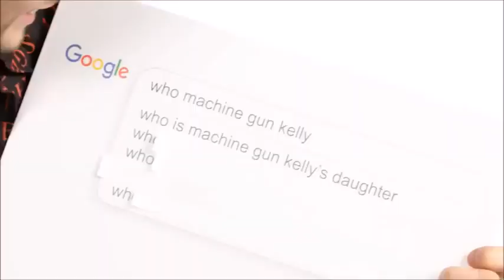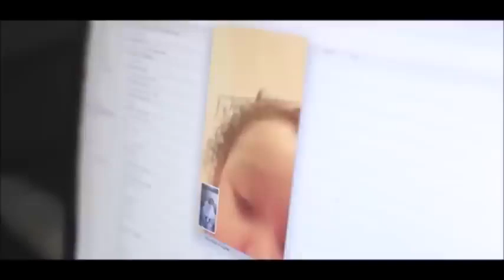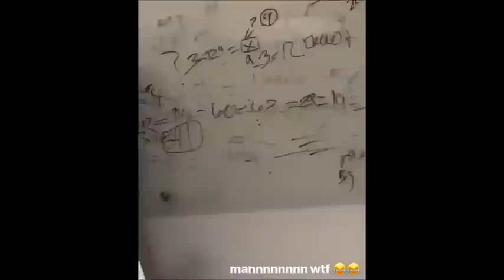mgk & his daughter